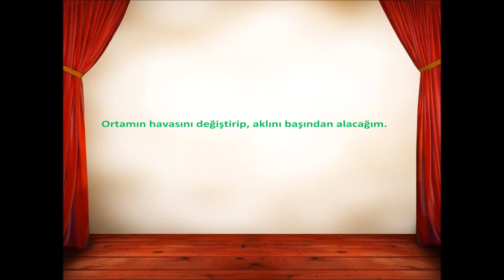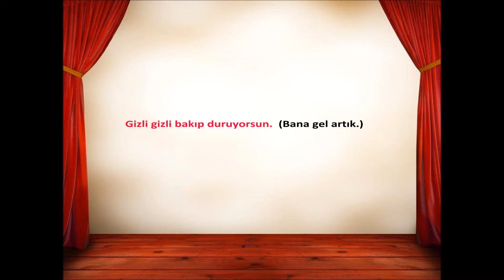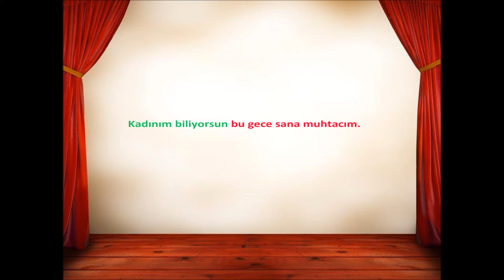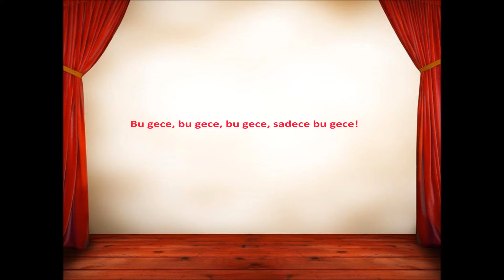MBLAQ - I Know U Want Me [Türkçe Altyazılı / Turkish Subtitle]